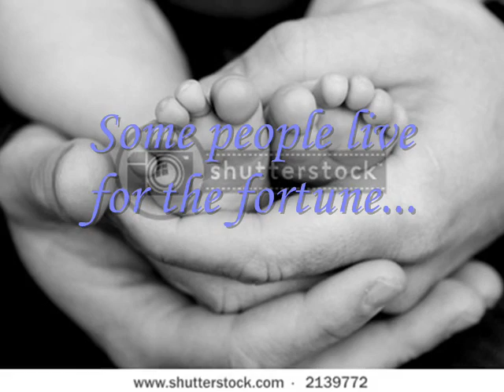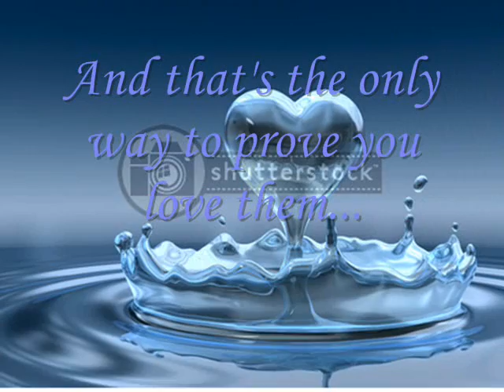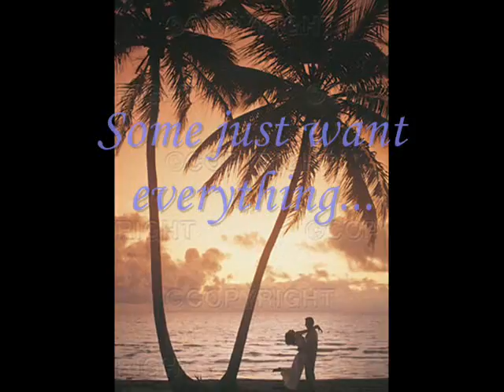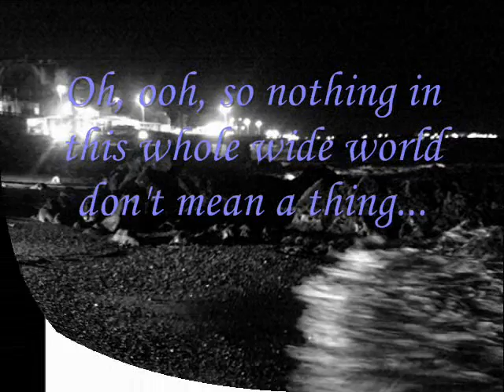Alicia Keys feat Usher - IF AIN'T GOT YOU...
Para o meu bebe...:)